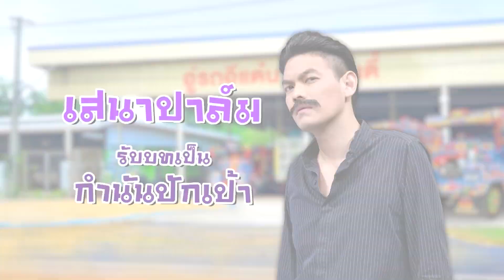ยุทธการขยับเหงือก 5.0 EP.32 : แอนด์ดูรว์ กรเศก 1/4 [2 ก.พ. 63]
เมื่อตำนานแก็งซิ่งระดับโลก อย่าง The Fast กำลังจะกลับมา เมื่อตัวร้ายกลายมาเป็นพระเอก “แอนด์ดูรว์ กรเศก โคนินทร์” ในบท ‘ไบรอัน โอคอนเนอร์’ ต้องมาร่วมมือกับ ‘โดมินิก ทอเร็ตโต’ อย่าง เสนาหอย ในการต่อสู้กับกลุ่มอิทธิพล งานนี้จะซิ่ง ฮา ป่วนถนนเมืองไทยแค่ไหน ติดตามได้ใน “เดอะฟ้าววว แรง ทะลุวงเวียนนรก” ยุทธการขยับเหงือก 5.0 วันอาทิตย์ที่ 2 กุมภาพันธ์ 2563 เวลา 14.30 น. ช่อง One 31
📌📌📌 กดติดดาว ⭐️⭐️ ⭐️เป็นแฟนแชนแนล เพื่อติดตามคลิปใหม่ ๆ ของ ยุทธการขยับเหงือก 5.0 ที่นี่

Line : @JSLGlobalMedia

154 ลาดพร้าว ซอย 107 แขวงคลองจั่น เขตบางกะปิ กรุงเทพฯ 10240
154 Ladprao Road (Soi 107) Klongjan, Bangkapi, Bangkok 10240 Thailand